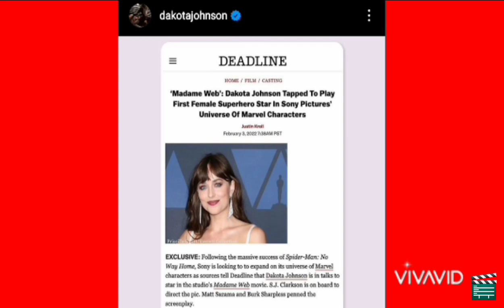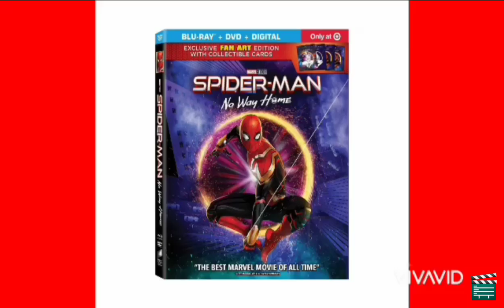¡SONIC 3 confirmado!🦔/ Los OSCAR decayendo? 🤨/ Adiós a las series de MARVEL en NETFLIX 👋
Hola GeekPop esta semana te traje tú dosis de noticias de cine por lo que la otra semana te falle pero gracias por el apoyo, si te encanta el cine como a mí suscríbete y activa la campanita 🔔🌈

Cuéntame en los comentarios que noticia te sorprendió más o cuál no fue de tu agrado.

Me puedes seguir en Twitter e instagram como ANDY JONNY 🌈🎬